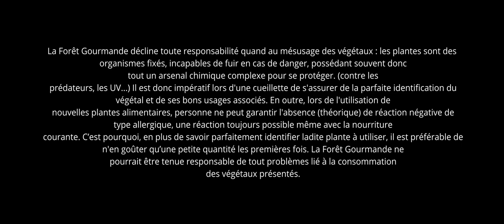L'arbuste a tofu ? Ou comment cuisiner une légumineuse vivace. ( Caragana arborescens )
Avez-vous déjà pensé à faire votre propre fromage/tofu végétal à base de légumineuses? Qui plus est, une légumineuse vivace? Le pois de Sibérie, légumineuse en arbre, est fait pour vous ! Claire Mauquié nous explique en vidéo sa recette du tofu de pois de sibérie.

NOUVEAU : La Forêt Gourmande auto-édite son manuel de cuisine! Vous y retrouverez la recette du tofu de pois de sibérie, et plein d'autres recettes gourmandes. Préventes dès maintenant, livraison en septembre

Fabrice Desjours est le créateur depuis 2010 d’un jardin-forêt de 2,5 hectares en Bresse bourguignonne où sont implantées un millier d'espèces alimentaires différentes. Il est formateur en jardins-forêts, conférencier et pionnier en France dans le domaine des écosystèmes comestibles. Il crée en 2018 l'association Forêt gourmande et est l’auteur d’un ouvrage consacré au sujet.